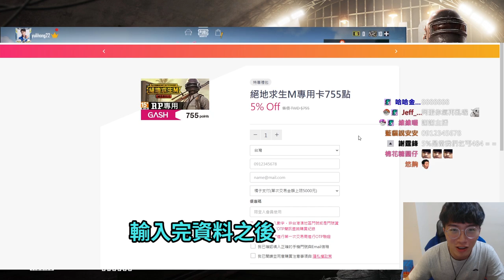【絕地求生M】目前為止最好笑的一集！貝莉莓搜物資 20 分鐘然後人財兩碎？（Feat. ZOD、貝莉莓、月希、咪咪蛋）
【METRO】這集超好笑！貝莉莓 氣炸 😡
你嘗試過仔細搜物資 20 分鐘然後人財兩碎？
沒的話現在讓你看看！ZOD
三位求生者和一顆檳榔 🥝 (?) 領銜主演 🎬